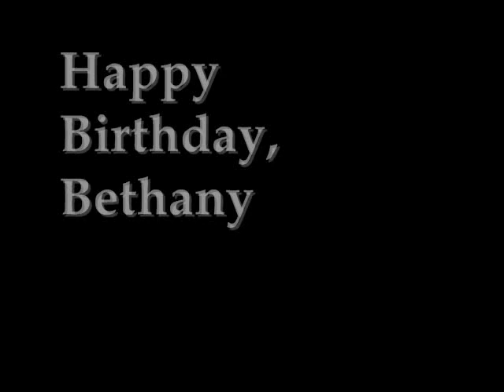Happy Birthday, Bethany!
Love, Wall Drug